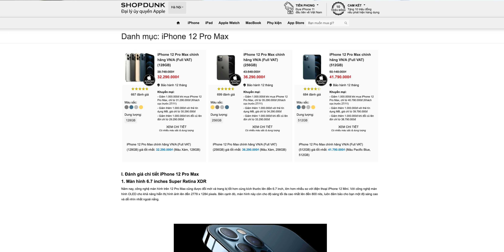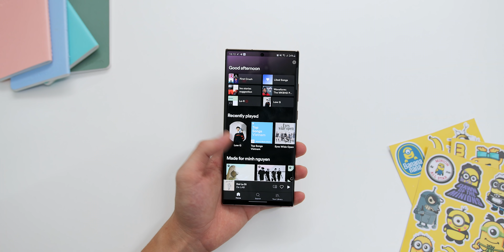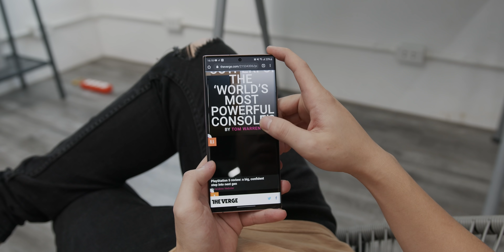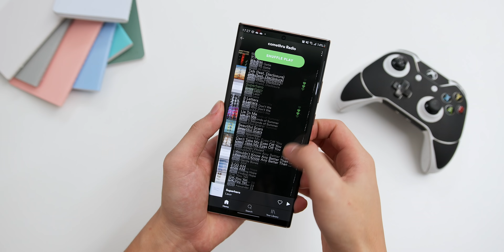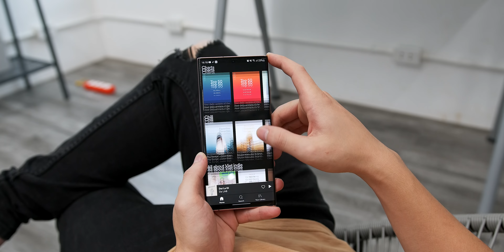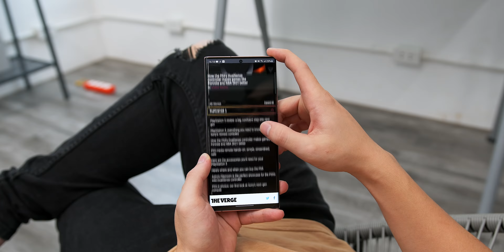So sánh Note 20 Ultra vs iPhone 12 Pro Max: Chiếc Note cuối cùng đỉnh cỡ nào?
a Phone so sánh chiếc Galaxy Note cuối cùng Note 20 Ultra vs iPhone 12 Pro Max!
Mua iPhone chính hãng tại Shopdunk - đại lý ủy quyền bởi Apple
Follow Hưng Khúc:
a Phone là kênh youtube thuộc hệ sinh thái truyền thông của ThinkView: